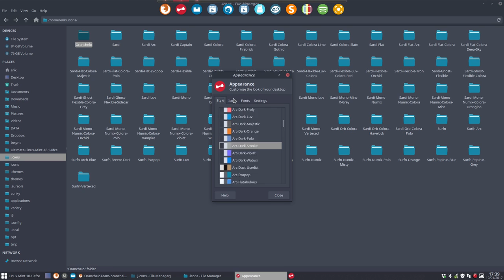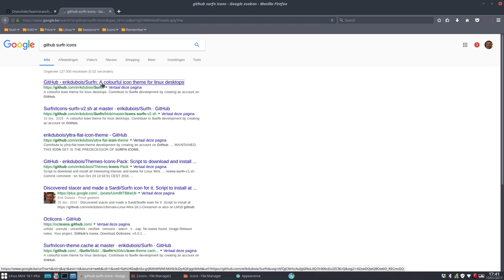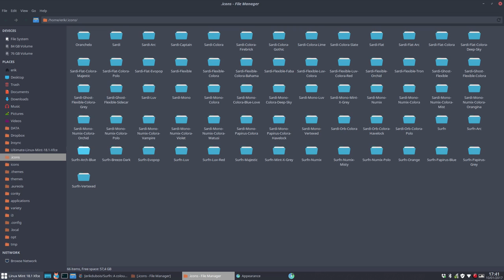Use inherits on icon themes that are missing icons - Oranchelo and Surfn icons combined - mute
It sometimes happens that the icon theme you like is missing some of the icons for your linux distribution. Use the power of the "inherits" line to get the missing icons from another icon theme. In this case we see that on Linux Mint 18.1 XFCE we are missing some icons and there are also icons that seem out of place. They are the original icons from the programmer.

Use the inherits line in the index.theme.
Inherits=Surfn,gnome